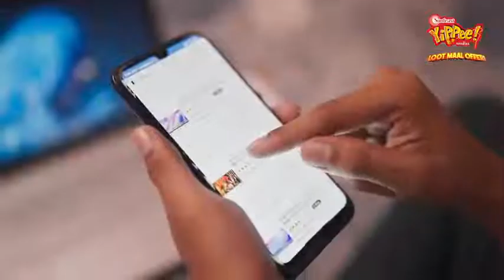Lootmaal Mega Prize of Rs. 1 lakh worth of Flipkart shopping vouchers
Congratulations to Amit T! Who has won the YiPPee! Lootmaal Mega Prize of Rs. 1 lakh worth of Flipkart shopping vouchers. What are you waiting for?
Hurry now! YiPPee! Loot Maal closes on May 31st! Win amazing prizes while you still can! 😍

How to participate in YiPPeeLootMaal?